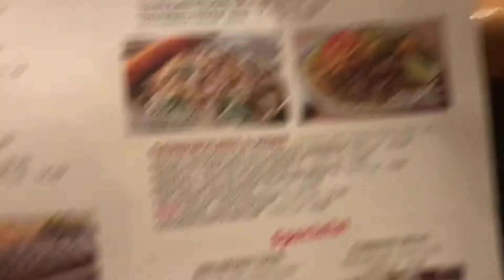AIN’T NO WAY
I’m a new up and coming youtuber. I will be uploading everyday or every other day. This is a vlog/story time channel. This is the channel/content that I will be starting off with, and later on when I get more ppl that want me to be versatile, I’ll make other channels for different content. I love you guys. Enjoy!